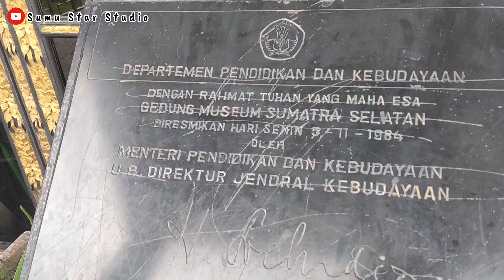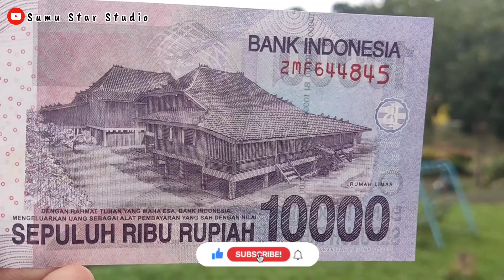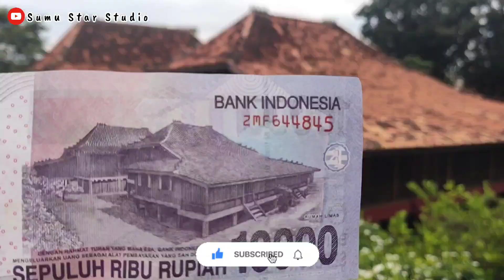MELIHAT LANGSUNG RUMAH LIMAS PALEMBANG | Rumah Di Uang 10.000 Rupiah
Terima kasih juga buat teman-teman yang sudah mau klik dan nonton video ini
Kalau teman-teman punya ide konten atau mau request bisa comment Yaa

Mohon bantu dukung channel ini agar bisa berkembang lebih baik lagi ke depannya dengan cara

Semoga video ini bisa memberikan info dan bermanfaat